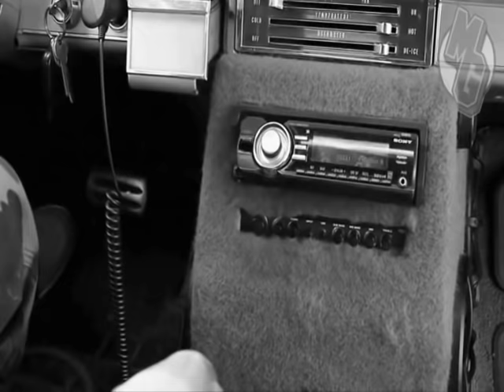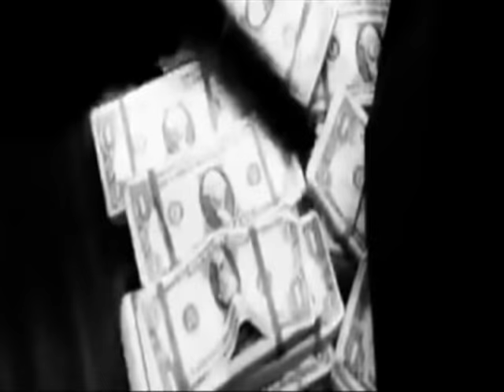Clip Tô Ouvindo Alguém Me Chamar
Clip feito por Gú Pq.Arariba Zona Sul.